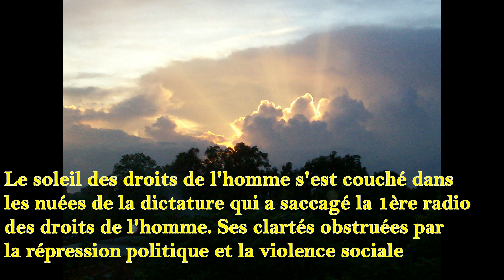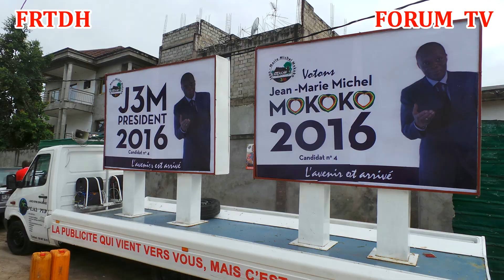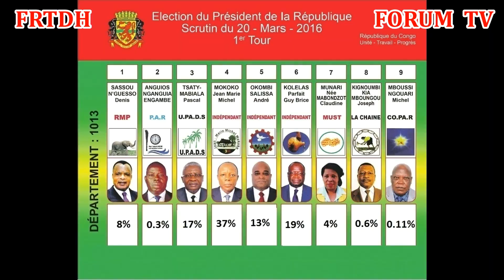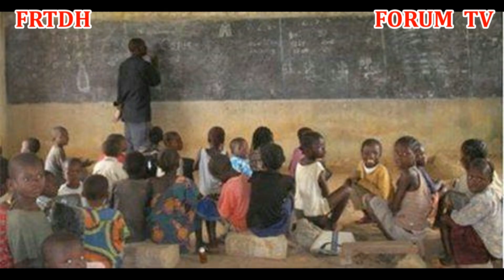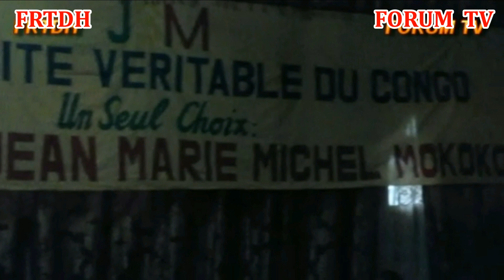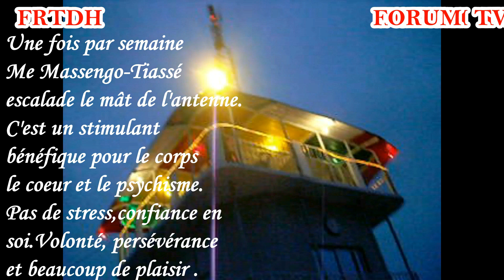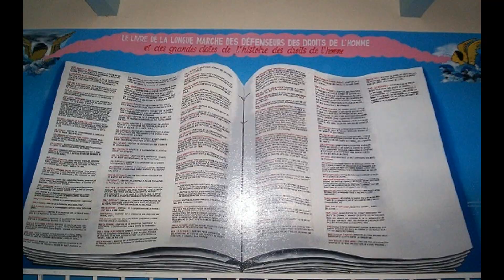L'appel du général Mokoko à la Diaspora: ne rentrez au Congo que lorsque la liberté rentrera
L'appel interjeté par le Général Mokoko en mai 2018 à l'issue de sa condamnation à 20 ans de prison sera examiné le 08 mars 2019. Curieuse date: la journée internationale de la femme.

Ancien chef d’état-major (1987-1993), le général Jean Marie Michel Mokoko était le représentant spécial de la présidente de la Commission de l’Union africaine (UA) en Centrafrique.Est ce que les juges à la solde du pouvoir vont ils relever la tête et sauver leur honneur et dignité en infirmant le jugement et donc procéder à la relaxe?

Les juges congolais tiendront- ils compte des critiques qui ont suivi le jugement et des observations du Conseil des droits de l'homme des Nations unies? Étant entendu que le Congo au cours de son examen périodique universel en novembre 2018 avait été interpellé pour le cas des prisonniers et particulièrement du général Mokoko et de l'ancien ministre Okombi.
Ce dernier est sur le point d'être condamné pour des faits imaginaires montés de toute pièce.
Comme on connaît le système politique et de son chef Sassou Nguesso , il y a des doutes que ces juges reculent. Toutefois, ils ont intérêt à reculer car le premier jugement du général Mokoko a été condamné par l'opinion nationale et internationale.

Spécialiste en droit international des droits de l'homme